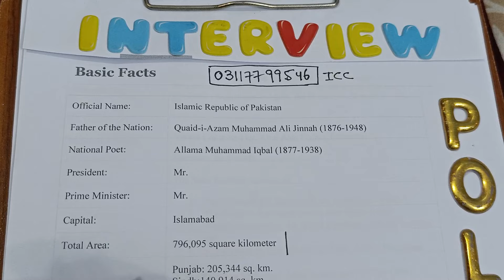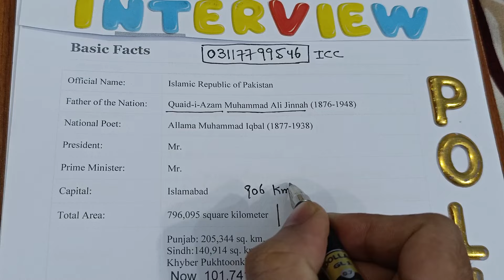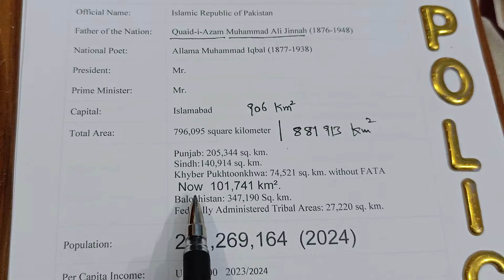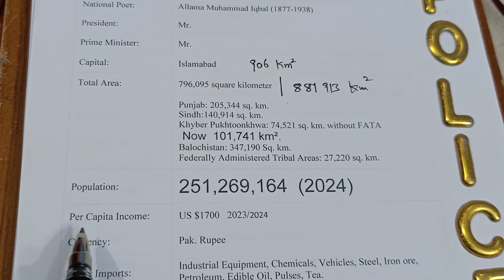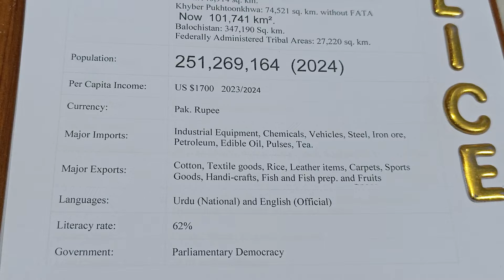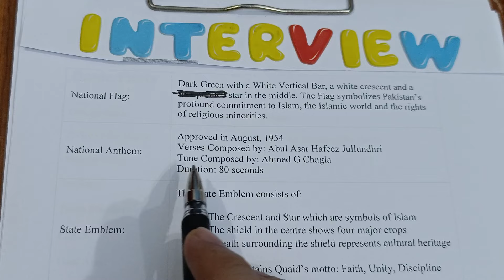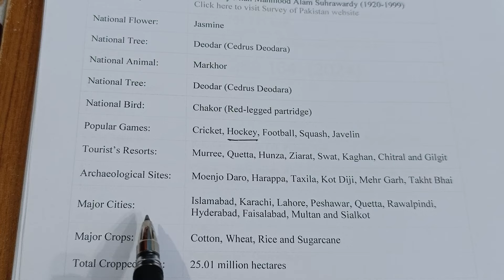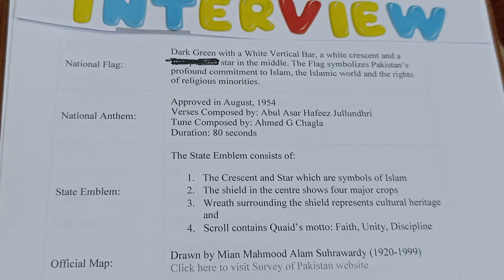Sindh Police Constable Interview Viva | Most important questions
Sindh Police Constable Interview Viva | Most important questions |  IBA Spsc
Essay interview viva
IBA Spsc FPSc